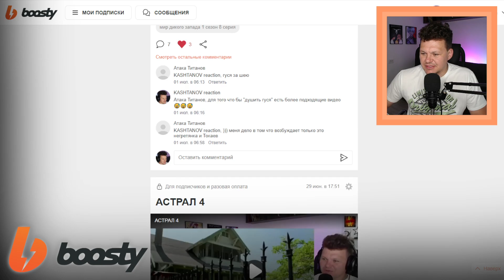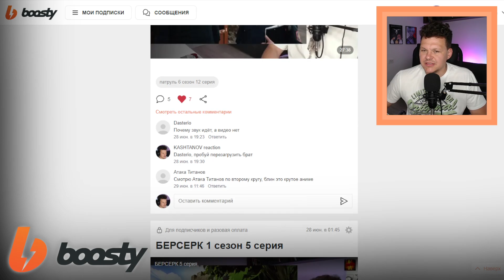Реакция на | Первая отрицательная | Официальный трейлер | каштанов реакция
Сегодня на канале Реакция на | Первая отрицательная | Официальный трейлер | каштанов реакция

Реакция на Казахское ханство. Золотой трон